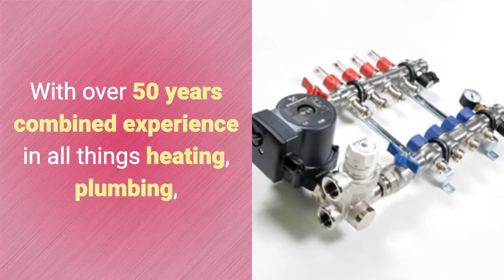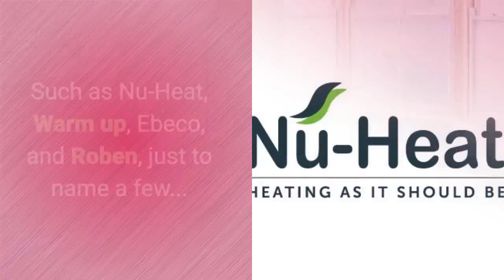Underfloor Heating The Burroughs UK | Underfloor Heating Company London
Underfloor Heating The Burroughs UK - Call or visit our - Phone us now and follow the basic queues so we can get out to you quickly!

As the summer season gradually approaches its end, lots of property owners are taking the opportunity to get their residences all set for the winter. Although on the whole British winters months are coming to be milder, last winter season was notorious for the variety of people (primarily pensioners) who died consequently of the severe temperatures, the 50 percent boost in fuel prices, as well as the government's just recently implemented austerity measures.

Provided the enhancing expenses of gas and also power, homeowners are relying on more cost-effective and also fuel-efficient home heating remedies. Due to this factor, underfloor heating is becoming extra popular among householders and also entrepreneur alike.

As opposed to popular belief, underfloor heating is by no means a current invention. Actually, its development can be traced back to the ancient age. Neighborhoods that had to reside in extreme winter weather conditions, like the inhabitants of contemporary Alaska and Northern Asia, made use of to run smoke via underfloor tooth cavities. The smoke warmed the floors and then prolonged right into other components of your home.

This idea was additional created by the Romans, that based their heating unit on hypocausts (which essentially translate as heat from listed below). Rather than smoke, the Romans made use of warm air and vapor to warm the walls as well as floorings. Modern systems have several advantages over other forms of heating. To start with, underfloor home heating is more cost-effective than typical heater. Actually, heating your residence can be between 15 as well as 40 percent cheaper than making use of radiator-based systems. Installment costs on newly-built residences are also lower.

In the 2nd place, the heating offered by underfloor systems reaches essentially every corner of a space, in contrast to what happens with radiators, which tend to concentrate the warmth around them while other locations of the area remain cold. Underfloor home heating likewise removes all the troubles connected with radiators, consisting of upkeep, excessive dampness degrees, and squandered room.

There are two types of underfloor heater: water-based and also electricity-based. Both types can be conveniently installed in both newly-built residences and older homes, as most of central heating boilers can be utilized as part of the installment. However, and considering that not all residences have the very same home heating needs, it is necessary to pick the ideal combination of rug, underfloor kind, and installment system. It is also a good idea to consider whether a carpeting would certainly be called for or otherwise. As a general general rule, carpeted rooms with underfloor home heating take longer to warm up, although they also stay cozy for longer.

Finally, bear in mind that while electric-based underfloor heating is less expensive to mount, it likewise often tends to be much more costly to run.